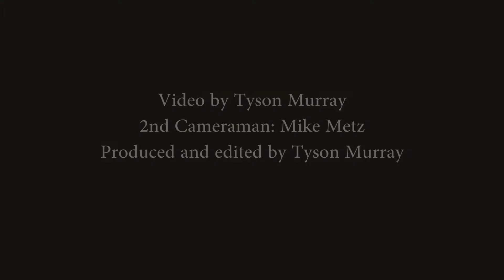Beautiful October Wedding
James and kayla get married during a beautiful afternoon at a county venue in Pennsylvania.